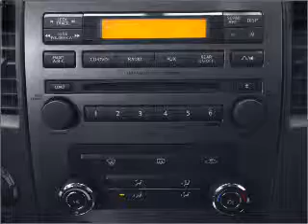2011 Nissan Titan - Orem UT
Year: 2011
Make: Nissan
Model: Titan
Trim: PRO-4X
Engine: 5.6 liter 8 cylinder 32 valve
Transmission: 5-Speed Automatic
Color: Navy Blue
Mileage:
Address:
285 W Univeristy Parkway